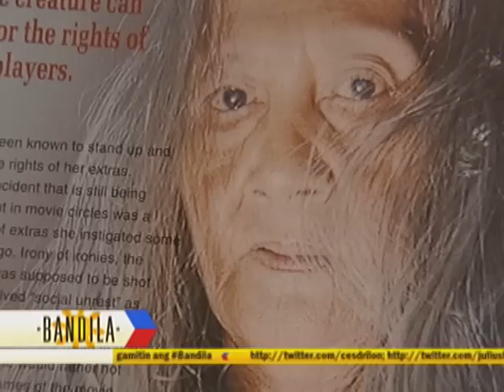Bandila: Meet horror actress Lilia Cuntapay up close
Ang pambansang horror extra. Nabigyan ng tyansang bumida sa pelikulang "Six Degrees of Separation" at nanalo bilang best actress sa Cinema One Originals Digital Film Festival." Ngayong taon, naging bahagi ng primetime bida serye na "Juan dela Cruz". Lilia Cuntapay sa Ikaw Na!

November 2 2013 news / Lilia Cuntapay / The original horror queen / Boy Abunda